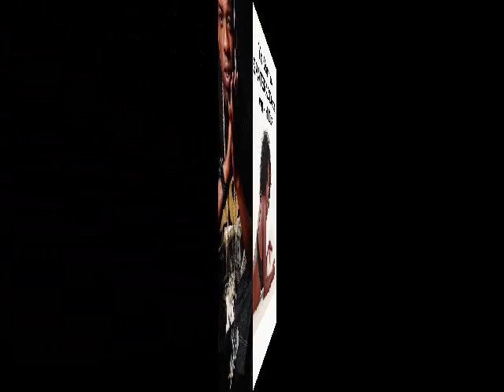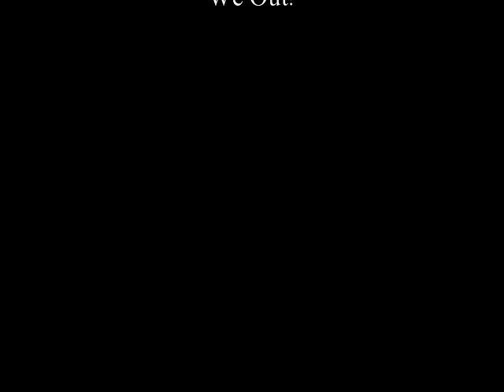Hip Hop News: Yo Gotti interview with SPATERADIO.com with Holly Hi Def Daniels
Yo Gotti interview with SPATERADIO.com with Holly Hi Def Daniels